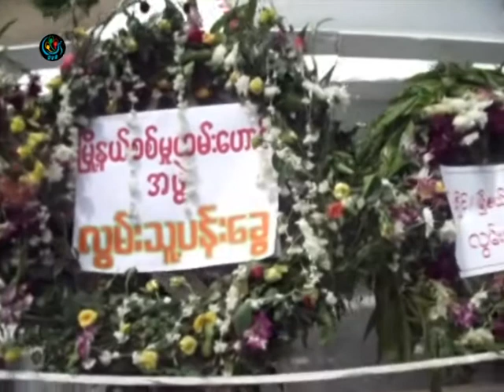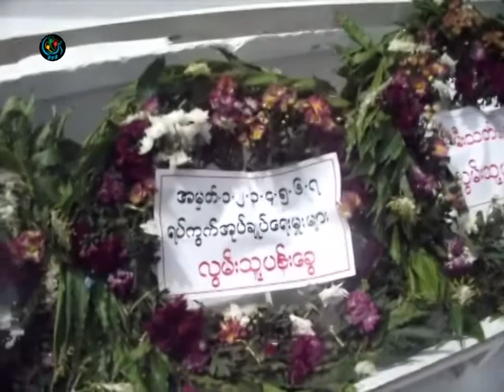First Joint Matyr day in Nyaung Oo 23072012Mon FB YT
ပထမဆံုး အစိုးရ ၀န္ထမ္းေတြနဲ ့အမ်ိဳးသား ဒီမိုကေရစီ အဖြဲ ့ခ်ဳပ္၀င္ေတြ ပူးတြဲျပီး မႏၱေလးတုိင္း ေညာင္ဦးျမိဳ ့မွာ အာဇာနည္ေန ့အခမ္းအနား ၂၀၁၂ ဇူလိုင္လ ၁၉ ရက္မွာ က်င္းပခဲ့